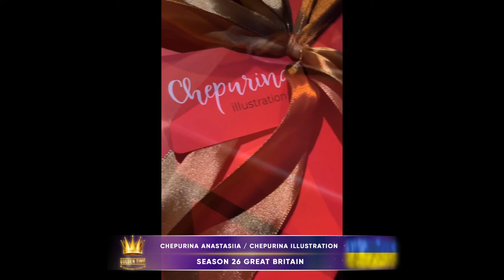Golden Time Talent | 26 Season | Chepurina Anastasiia / Chepurina illustration | GT26-2978-3885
Имя участника или коллектив: Chepurina Anastasiia / Chepurina illustration

Страна: Ukraine

Город: Ivano-Frankivsk

Название конкурсной работы: «Ілюстрація з душею»

Материал исполнения: Крафтовий папір, одяг (принт)

Технология изготовления: Принти виготовлені шляхом прямого друку на тканині.

История создания работы: Я архітектор за освітою, але сильно захоплювалась ілюстрацією , і от одного разу прийняла участь у челленджі художника і створила серію з 7 ілюстрацій(персонажів) по завданню. Виставила в інстаграм і мій друг спитав, чи можу я намалювати такого персонажа з його подруги, ось так з‘явилася перша робота. Далі шляхом «сарафанного радіо» мені почали робити перші замовлення, і ось моє хоббі стало особистим брендом.

Номинация: Ілюстрація

26 Season

Участие в других конкурсах и фестивалях / творческие достижения: Я Чепуріна Анастасія, ілюстратор з багаторічним стажем та власниця особистого бренду “Chepurina illustration”, створюю ілюстрації у власному стилі на крафтовому папері «Ілюстрація з душею» Це створення особливих персонажів з реальних людей, які подані у вигляді портрета в ручній графіці за допомогою комбінації різних художніх матеріалів. Також я створюю принти на одязі з моїх ілюстрацій, як індивідуально , так і серіями(колекціями). За останні 4 років я виконала більше 300 ілюстрацій на замовлення по всьому світу, відкрила власну творчу студію(де я творю та проводжу навчання і майстер класи) та шоурум (де представлений одяг з принтами мого бренду)